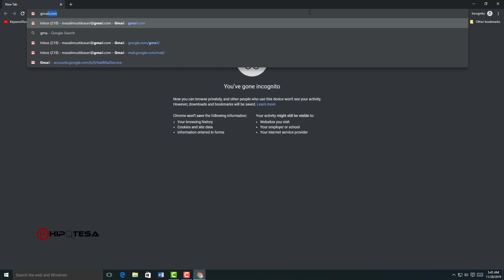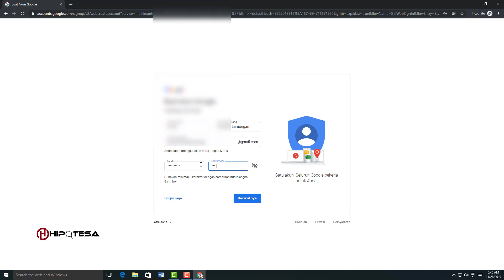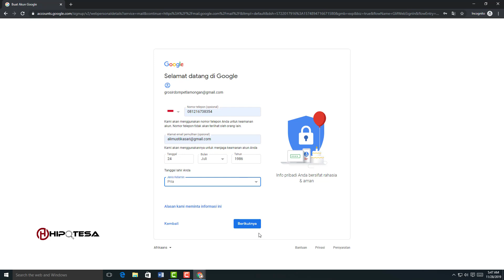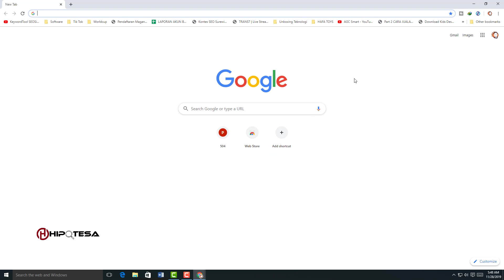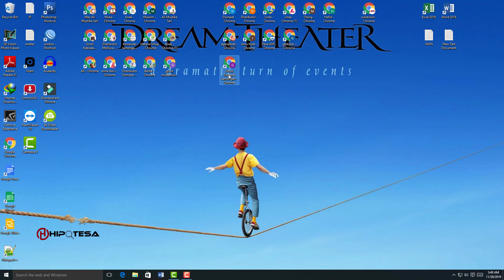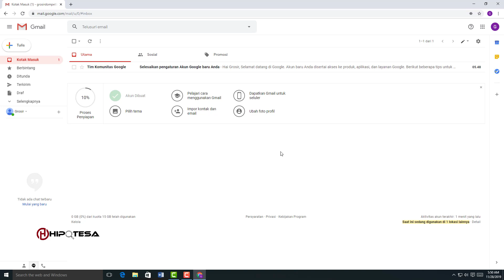Cara Bikin Email Untuk Google Bisnisku - Tutorial Google Bisnis Pemula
Tutorial Cara Bikin Email Untuk Google Bisnisku Untuk Pemula

♥【 TERIMA KASIH 】♥